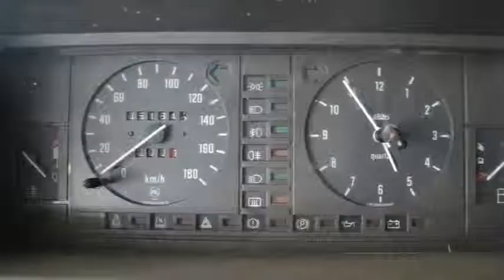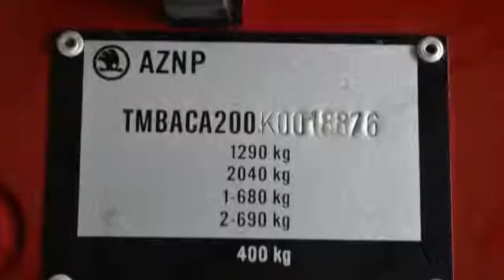Skoda Favorit 1.3 L UNIEK!! 51dkm Inruil mogelijk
XG-37-PB 51.848 km
  Prijs:     € 444
  Merk:     Skoda
  Model:     Favorit
  Type:     1.3 L UNIEK!! 51dkm Inruil mogelijk
  Carrosserievorm:     Hatchback (5 drs)
  Bouwjaar:     1989
  Transmissie:     handgeschakeld
  Kleur:     Rood
  BTW/Marge:     marge

Accessoires
* Deelbare achterbank (gelijke delen)
* Radio/Cassette speler
* Radiovoorbereiding

Boekjes: Aanwezig

Een goed rijdende auto met nog APK tot 10 mei 2015.
7825 XE EMMEN (rondweg)